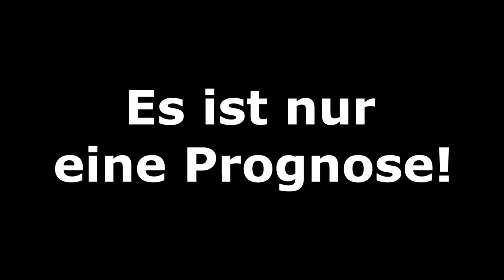FIFA 21: Bor. M´gladbach vs. Manchester City I Champions League - Prognose 2021 Deutsch [FULL HD]